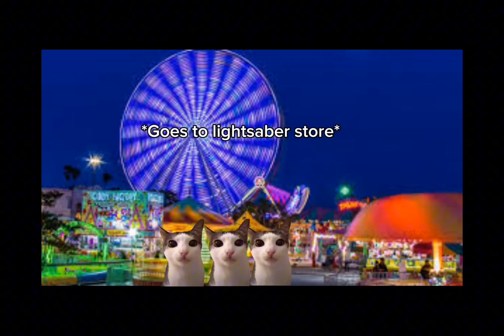Grandma Road Trip All Parts